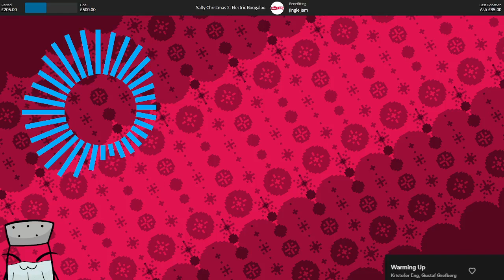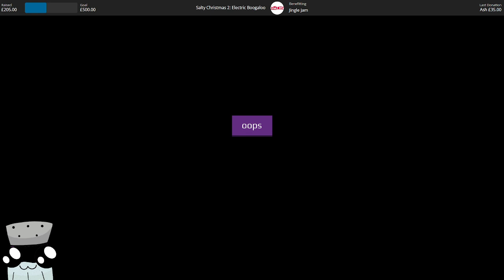I Fly Spaceship Good ~ Lost Nova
We continue our exploring of the Jingle Jam's games with a kinda accidental crash landing on an alien world. Good times!